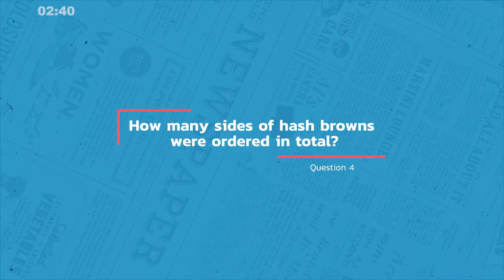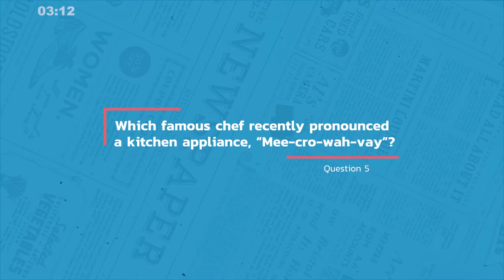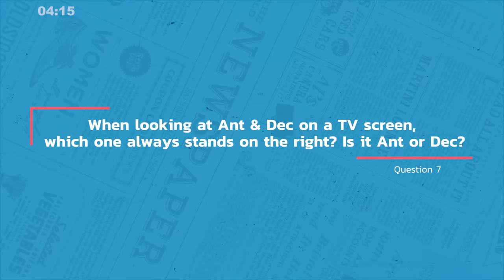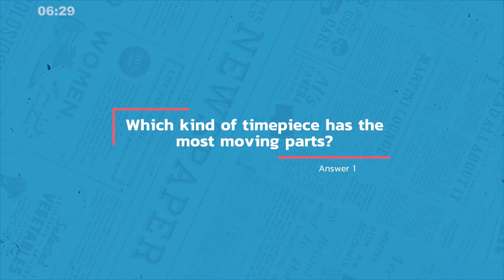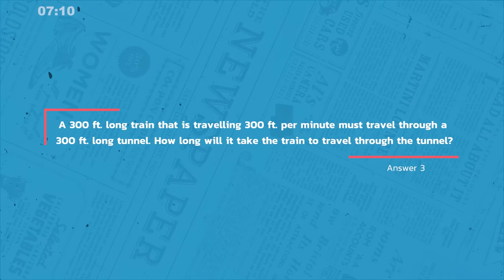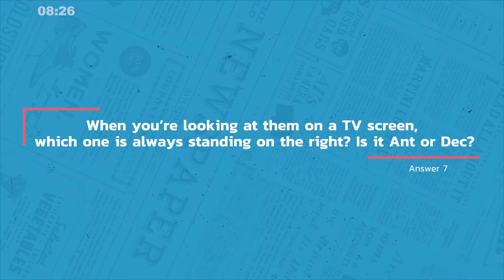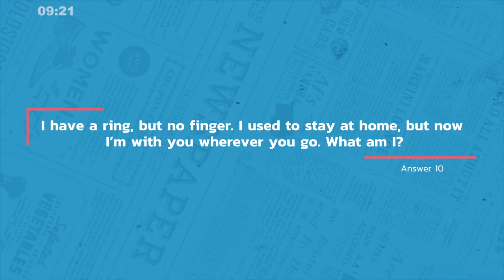Week 1 Tuesday Quiz: Hannibal Lecter, Hash Browns & Ant or Dec?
10 questions.  10 points.  10 minutes.

Welcome to Tuesday's episode of Perfect 10. We've got a brand-new show, packed full of questions, brain teasers and riddles to help get your mind in shape in 2023. Whatever Joe Wicks is doing for the body, we are certainly doing for the brain, so make sure you subscribe, follow and ‘like’ to get our daily episodes as soon as they drop.

Join us on your commute, coffee break or in your spare time and we'll hopefully help you feel sharper and smarter in just 10 minutes... and why not share with your friends, family and work colleagues to see who can score the most points!

We also have a stitched together compilation every Sunday if you'd prefer to sit back, relax and enjoy the 50 questions in one show.